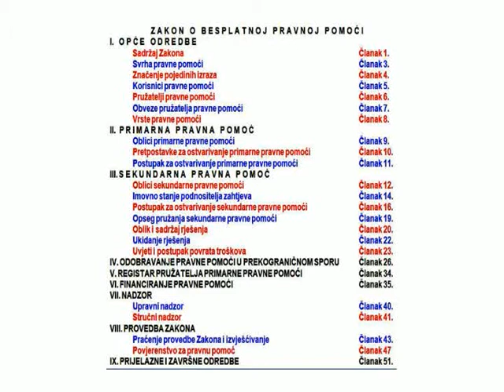Zakon o besplatnoj pravnoj pomoći u Hrvatskoj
Besplatna pravna pomoć besplatno